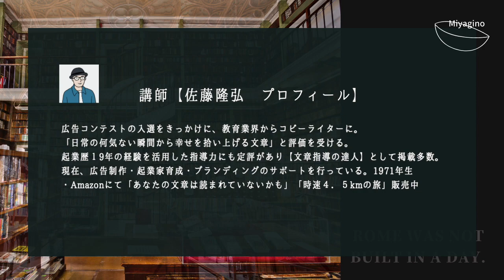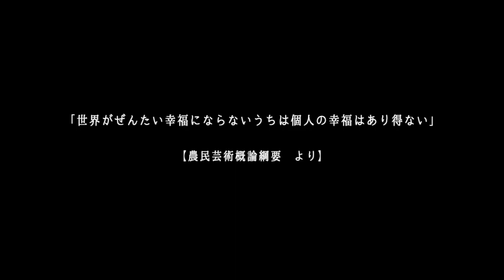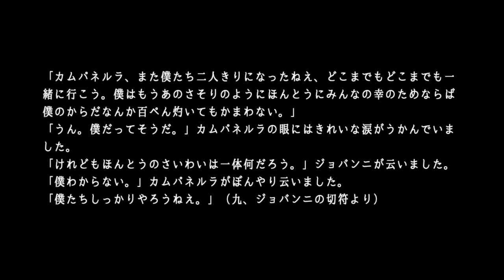「ほんとうのさいわいは一体何だろう。」宮沢賢治【銀河鉄道の夜】を読む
「けれどもほんとうのさいわいは一体何だろう。」ジョバンニが云いました。「僕わからない。」カムパネルラがぼんやり云いました。
（銀河鉄道の夜　宮沢賢治より）

「ほんとうのさいわい　とは？」ジョバンニとカムパネルラの会話の場面を通し、作者宮沢賢治が追求していた世界観を考察してみたいと思います。

※【佐藤のプロフィール】
広告コンテストの入選をきっかけに、教育業界からコピーライターに。「日常の何気ない瞬間から幸せを拾い上げる文章」と評価を受ける。起業歴２０年の経験を活用した指導力にも定評があり【文章指導の達人】として各種メディアに掲載。企業・商工会議所から依頼を受けセミナー講師をつとめる。